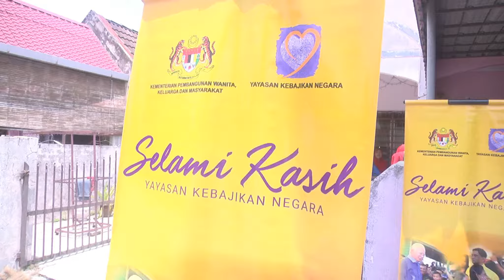180318 || YKN BANTU GOLONGAN MEMERLUKAN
180318 || IPOH || Yayasan Kebajikan Negara (YKN) berhasrat menjadi entiti pemerbadanan bukan kerajaan terkedepan membantu golongan terlepas pandang yang memerlukan bantuan segera.

Pengerusi Lembaga Pemegang Amanah YKN, Tan Seri Shahrizat Abdul Jalil berkata, yayasan terbabit akan bertindak sebagai suplemen kepada agensi-agensi berkaitan melakukan program kebajikan yang bukan dibuat secara ‘adhoc’ atau sekadar ‘touch n go’.

“Alhamdulillah lah, saya dan team daripada Yayasan Kebajikan Negara kita akan turun ke seluruh negara lah, terutama kita masuk kampung masuk daerah yang mungkin berjauhan dan kita apa melalui sukarelawan yang ada.

“Sukarelawan mereka akan memberi nama kepada yayasan kebajikan negara dan mereka akan kalau mereka dimaklumkan yang ada kes-kes yang terkejut tergempar yang memerlukan bantuan segera lah mereka akan maklum kepada Yayasan Kebajikan Negara melalui kita punya sukarelawan dan insyaallah lah bantuan akan turun,” katanya.

Beliau berkata demikian kepada media selepas menyampaikan bantuan kepada 20 orang penerima dalam Program Selami Kasih YKN di Simpang Pulai, Perak hari ini.

Pada majlis itu, beliau telah menyampaikan sumbangan wang tunai dan barang keperluan harian kepada para penerima dengan turut dibantu sukarelawan YKN.

Menurut Tan Seri Shahrizat, organisasi berkenaan berperanan memberi bantuan tambahan dan menjadi pelengkap kepada program serta sistem bantuan Daripada Kementerian Pembangunan Wanita, Keluarga dan Masyarakat serta Jabatan Kebajikan Masyarakat (JKM).

Ujar beliau, YKN juga berperanan sebagai pelengkap kepada agensi lain bagi menyalurkan bantuan kepada semua yang memerlukan secara menyeluruh.

Tan Seri Shahrizat berkata, sukarelawan YKN akan turun padang ke seluruh pelusuk kampung dan daerah bagi menyalurkan bantuan kepada penerima yang kurang bernasib baik di seluruh negara.

Tambah beliau, seramai 4,000 sukarelawan telah diamanahkan memantau kes yang memerlukan bantua segera yang berkemungkinan terlepas pandang oleh pihak agensi lain.

Justeru katanya, tidak akan timbul isu bantuan yang dihulurkan itu dibuat mempunyai agenda tertentu kerana YKN turut menjalankan kutipan sendiri untuk dana tambahan bagi tujuan bantuan kepada menerima.